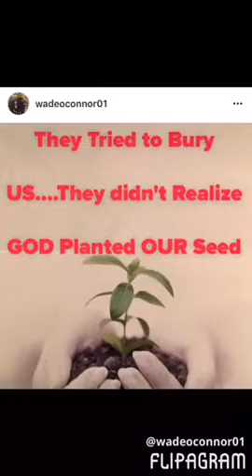Centerville Xmas Break '16